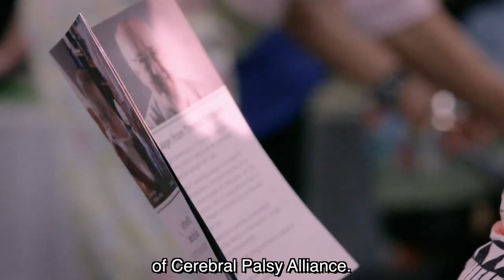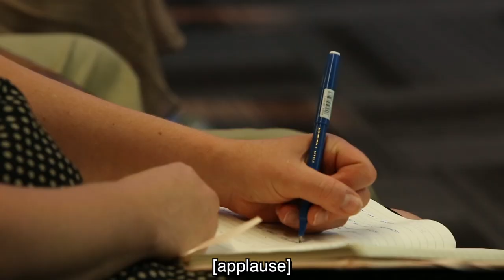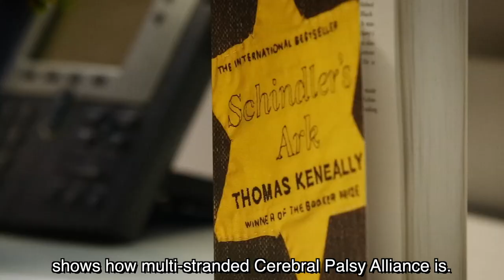Special 'Thank You' Morning Tea with Thomas Keneally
Highlights Summary Film
On Tuesday morning, November 24th 2015, valued supporters, long-term clients and their family and friends all gathered at our Allambie Heights campus for our very special morning tea.
The packed schedule included a variety of presentations and updates from our key supporters, researchers, therapists and clients. We also welcomed a very special guest, Thomas Keneally AO, who shared with us his personal connection to Cerebral Palsy Alliance and the impact of generosity from supporters like you.